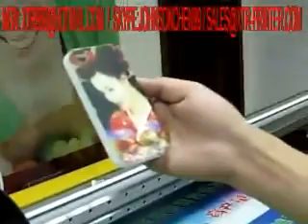APPLE Steve Jobs iphone 4 CUBE 3D Graphic Industry seiko heads White UV LED lamp curable ink jet pad printing flatbed printer4